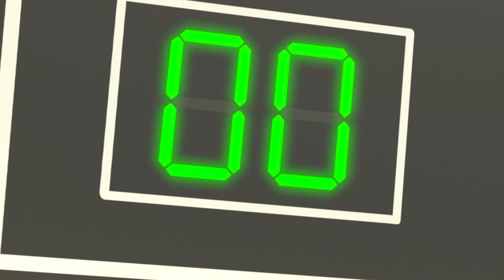Piosenka wigilijna | Lellobee po polsku | Bajka edukacyjna dla dzieci po polsku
Zaśpiewaj Piosenka wigilijna wspólnie z Lellobee!

Farma miejska Lellobee to muzyczna bajka dla przedszkolaków w wieku 2-5. Jej akcja toczy się na miejskiej farmie, która jest ulubionym miejscem spotkań dzieci z pobliskiego osiedla. Tam się wspólnie bawią, śpiewają oraz uczą.

Farma miejska Lellobee to przyjazna oaza w środku tętniącego życiem miasta. Opiekuje się nią babcia Mei, która bawi i uczy swoją wnuczkę, Elę. Najlepszym przyjacielem Eli, Rishi, jest nieśmiały, ale ciekawski chłopak, który mieszka naprzeciwko farm.

Każdy odcinek skupia się na nauce życiowych umiejętności dla dzieci poprzez prote i melodyjne piosenki. Poruszają one szeroki wachlarz tematów takie jak: podstawowa wiedza (taka jak nauka alfabetu i cyferek), dbanie o środowisko, bycie częścią społeczeństwa, czy rozwój emocjonalny.

Śpiący Maxie połóż się
Jest Wigilia i czas na sen
Max nie śpi, zobaczyć chce
Mikołaja w kominie

Mikołaja w kominie

Mikołaja w kominie

Rano sam zobaczysz, że
Pod choinką prezent jest

Maxie, Maxie, obudź się
Mikołaj był w kominie
Przyniósł zabawki i gry
Świąt wesołych życząc ci!

00:00:00:00 Piosenka wigilijna
00:02:09:19 Piosenka o pysznych świętach
00:04:10:07 Piosenka o rowerku
00:06:09:19 U lekarza!
00:08:13:19 Super nauczyciel
00:10:22:02 Kocham kąpiele
00:12:15:12 Piosenka piłkarska
00:14:09:02 Piosenka na Dzień Matki
00:16:08:23 Wypadki się zdarzają
00:18:08:08 Na farmie - Piosenka o zwierzętach
00:20:11:06 Widziałeś mój nosek?
00:22:13:14 Praca, praca, praca!
00:24:12:19 Piosenka ABC
00:25:43:09 Koła autobusu kręcą się
00:27:48:08 Uczę się ubierać